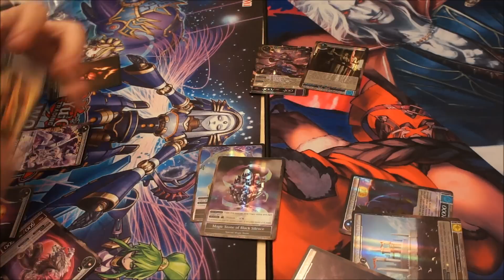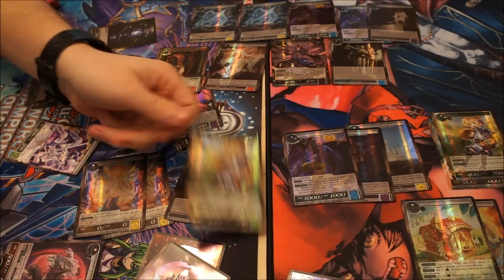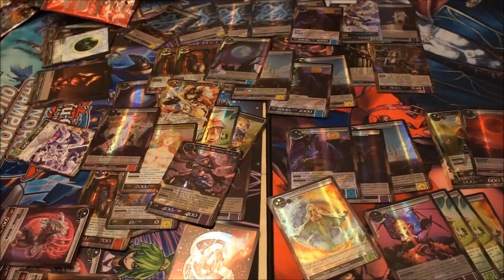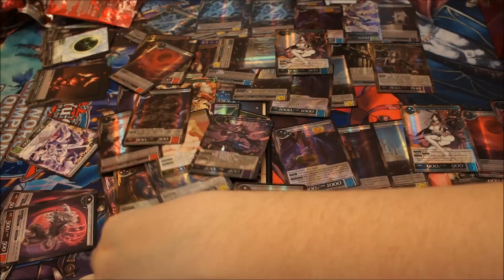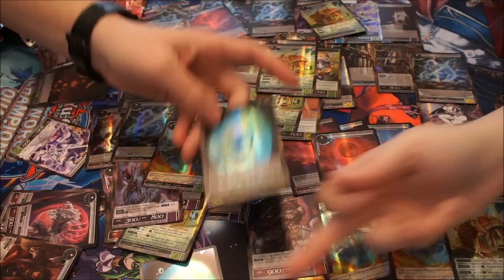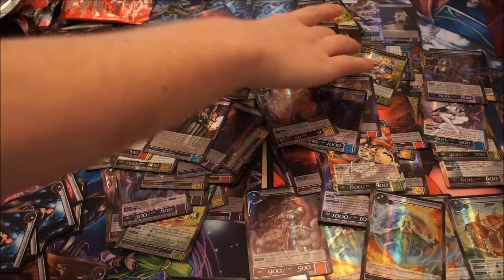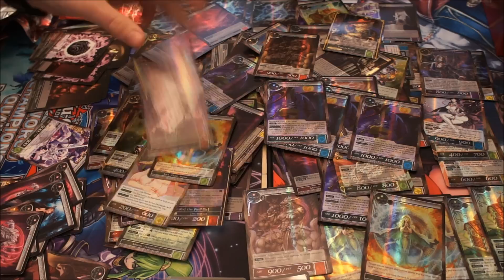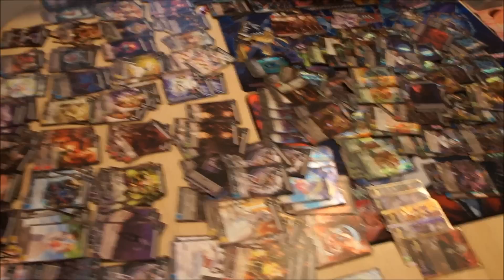FoW: Crimson Moon's Fairytale Box Openings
Our first official Force of Will TCG video!

we are extremely excited for this game and wanted to share it with you all c:

Please let us know what you liked/disliked about this video! we want to bring you premium content and would love to hear back from you all to better our channel!

-Kelley